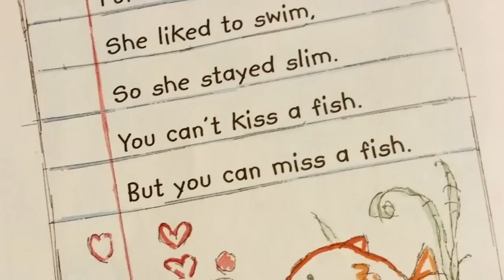Fancy Nancy | The 100th Day of School | Children's Books Read Aloud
Fancy Nancy: The 100th Day of School
by Jane O'Connor (Author), Robin Preiss Glasser (Illustrator)

The 100th day of school is coming up, and Nancy doesn’t know what to bring in for the class project. Will she be able to think of something imaginative in time for the big day?

To purchase this book

Accelerated Reader:
ATOS Book Level: 2.2
Interest Level: Lower Grades (LG K-3)
AR Points: 0.5